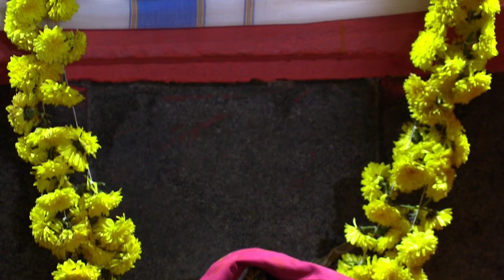శ్రీకాళహస్తి ఆలయంలో పవిత్రోత్సవాలు (2023)🙏🙏|శ్రీకాళహస్తి క్షేత్రం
శ్రీకాళహస్తి ఆలయంలో పవిత్రోత్సవాలు (2023)🙏🙏|శ్రీకాళహస్తి క్షేత్రం||శ్రీకాళహస్తి

Srikalahasti Temple Andhra Pradesh || Rahu Ketu Puja Details

The Srikalahasti Temple is located in the town of Srikalahasti, in Tirupati district in the state of Andhra Pradesh, India. According to regional tradition, it is said to be the site where Kannappa was ready to offer both his eyes to cover blood flowing from the linga before Shiva stopped him and granted him moksha. The inner temple was constructed around the 5th century and the outer temple was constructed in the 11th century by the Rajendra Chola I and other Chola emperors such as Rajaditya Chola, Rajaraja Chola I, Rajadhiraja Chola I, Kulottunga Chola I, Kulottunga Chola III and the Vijayanagara kings especially Krishnadevaraya. Shiva in his aspect as Vayu is worshipped as Kalahasteeswara. The temple is also regarded as Rahu-Ketu kshetra and Dakshina Kailasam.

Srikalahasti temple, situated 36 km away from Tirupati, is famous for its Vayu Lingam (Wind Lingam), one of the Pancha Bhuta Sthalams, representing the wind.

శ్రీకాళహస్తి దేవాలయం నందు జరుగుతున్న పవిత్రోత్సవాల సందర్బంగా రెండవ రోజు 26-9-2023  యాగశాల వద్ద విశేష పూజలు, పూర్ణాహుతి దీపారాధన,పవిత్రోత్సవాల ఆలయ ప్రాకారోత్సవం విశేషంగా జరిగింది.🙏🙏🙏